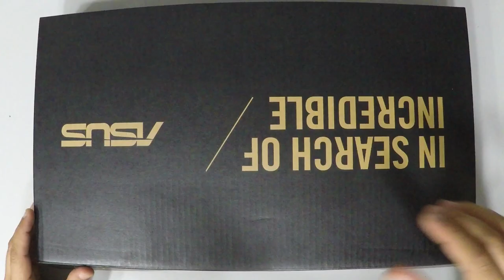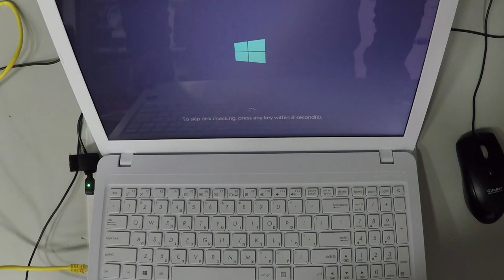ASUS X540SA XX1790 HDD To SSD UpGrade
2- Buy E-Durable Pro Bit Driver Kit + Plastic Pry Bar
13- Buy 4G DDR3 PC3 10600 RAM
14- Buy 8G (4GX2) DDR3 PC3 10600 RAM
15- Buy 4G DDR3L PC3L 1600 RAM
16- Buy 8G (4GX2) DDR3L PC3L 1600 RAM
17- Buy 8G DDR3L PC3L 1600 RAM
18- Buy 16G (8GX2) DDR3L PC3L 1600 RAM
19- Buy 4G DDR4 PC4 2133 RAM
20- Buy 8G DDR4 PC4 2133 RAM
21- Buy 16G DDR4 PC4 2133 RAM